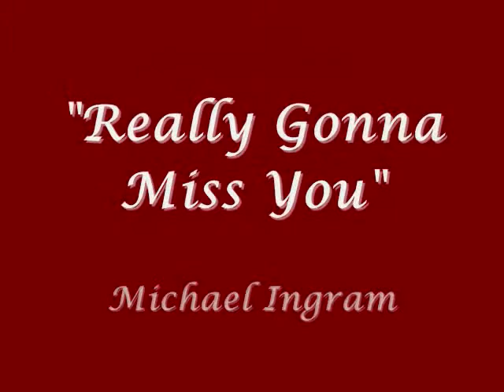Really Gonna Miss You ~ Michael Ingram {Doowoper}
Precious Memories of my Dear Friend Andre Taylor R.I.P. 5-24-13